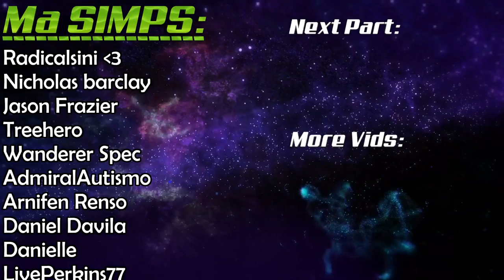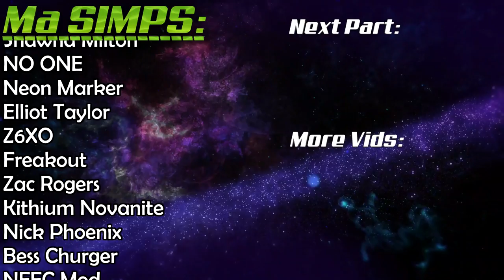SCPs IN SPACE! SOLAR POWER! (#5)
Putting SCPs in SPACE! What could go wrong? Welcome to the fifth episode of SCPs in Space! In this episode we move on from the old ways of making power and start making clean renewable energy... SOLAR POWER!!!
◾𝗚𝗘𝗧 𝟭𝟮 𝗛𝗢𝗨𝗥𝗦 𝗘𝗔𝗥𝗟𝗬 𝗔𝗖𝗖𝗘𝗦𝗦◾